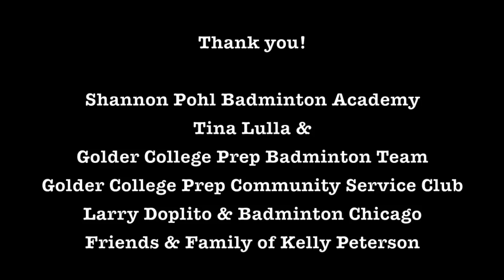2012 Chicago Solibad Badminton Flashmob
Chicago was amongst over 100 cities and towns worldwide to host a world record sized global flashmob on September 29, 2012 to support and raise awareness of the charity Solibad -- Badminton without Borders, which funds projects for under-privileged children.  Many of these flash mobs were lead by professional badminton players.  National badminton player Shannon Pohl, now coach and owner of the Shannon Pohl Badminton Academy in Vernon Hills lead the Chicago flashmob.